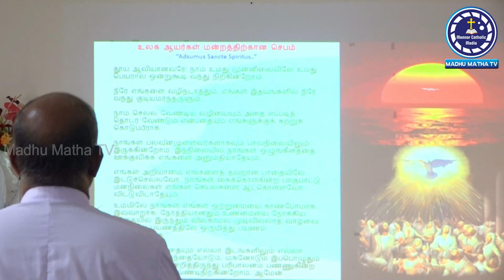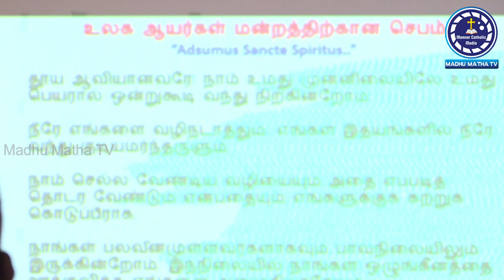மறைமாவட்டத்தில் இதுவரையில் நடைபெற்றுள்ள மேய்ப்புப்பணித் திட்டங்கள் குறித்த கருத்தமர்வு 14-11-2022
KEEP SUPPORT